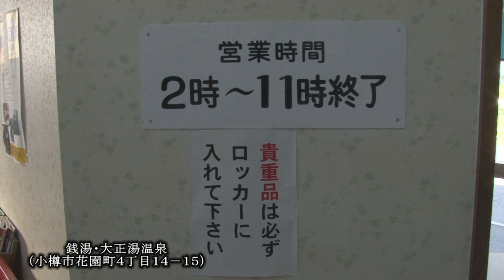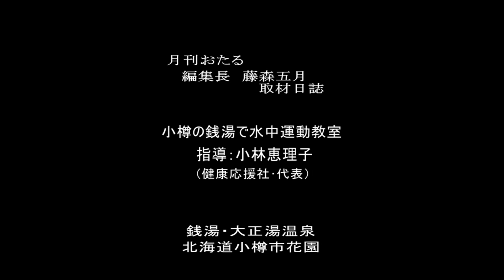Mo☆Vie＠月刊おたる ： 水中健康体操 小林恵理子 大正湯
Mo☆Vie＠月刊おたる　：
編集長　藤森五月の取材日誌
水中健康体操
指導・小林恵理子
健康応援社･代表
会場・銭湯　大正湯
北海道小樽市花園